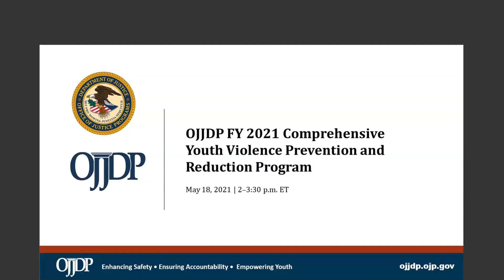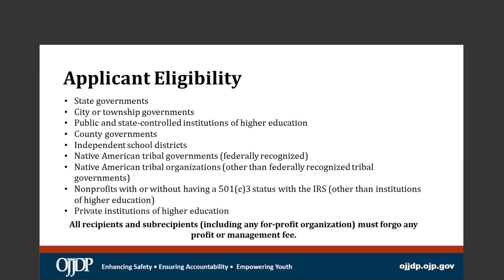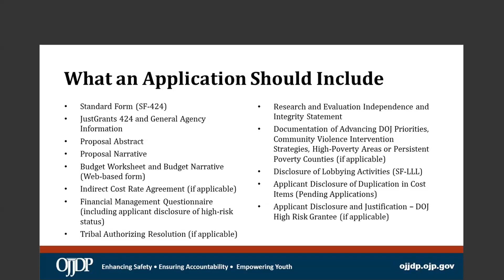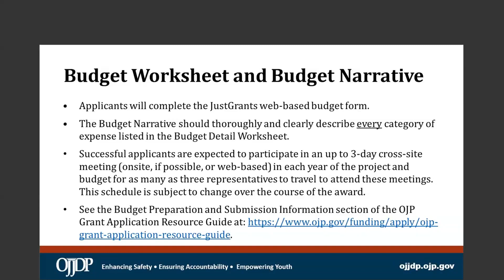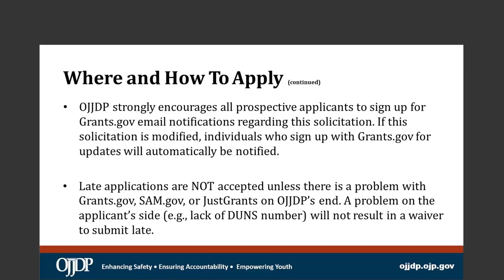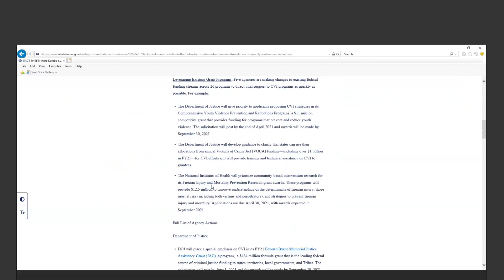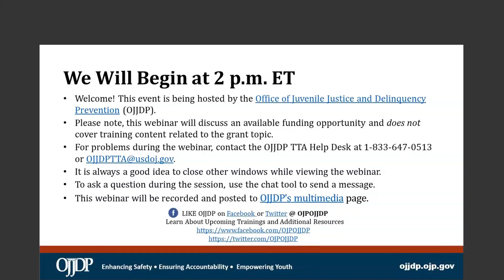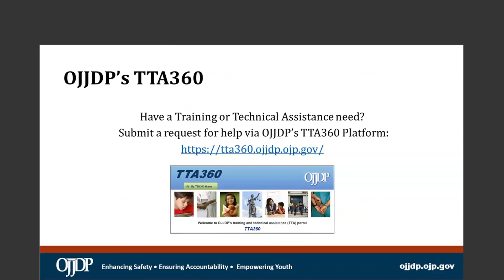OJJDP FY21 Comprehensive Youth Violence Prevention and Reduction Programs Solicitation Webinar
Held on May 18, 2021, this grant solicitation webinar assisted potential applicants interested in applying for the OJJDP FY 2021 Comprehensive Youth Violence Prevention and Reduction Programs Solicitation. This webinar provided a general overview of the program, goals, and objectives; and discussed the application process.

Please note, the purpose of this webinar was to review grant application requirements; the webinar did not cover content on the topic of youth violence prevention and reduction programs.

OJJDP makes every attempt to ensure the material presented during this solicitation review webinar is accurate; however, in cases of errors, conflicts, or omissions, the information and requirements contained within the posted, written solicitation shall take precedence.

For additional information regarding the solicitation, please visit the OJJDP Funding

Questions concerning these review webinars may be directed to the OJJDP TTA Help Desk at 1–833–647–0513 or at . For assistance regarding requirements of this solicitation, contact the Response Center by email at or by telephone at 800–851–3420. Technical support contacts are available in the solicitation.